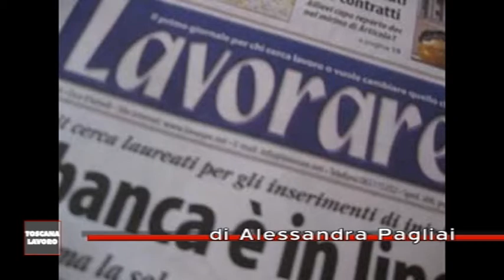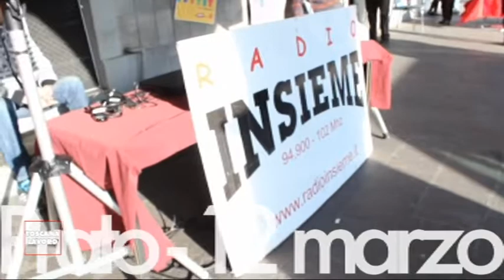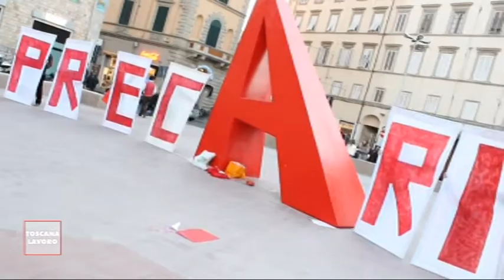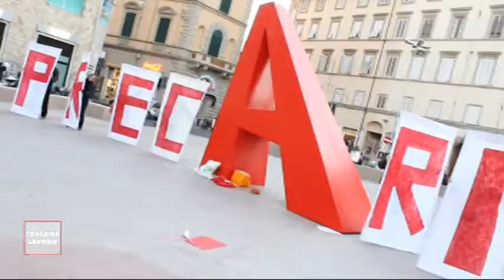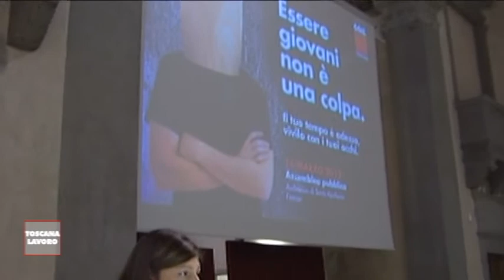Toscana Lavoro 16.03.2012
- " Aprite quelle porte ".
  La campagna Spi Cgil per la dignità degli anziani.
  Servizio a cura dello SPI Cgil Toscana.
- " Essere giovani non è una colpa ".
  Servizio a cura della CGIL Toscana